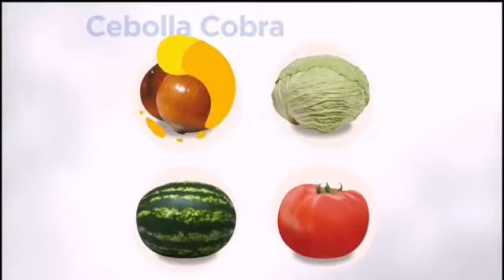Semillas de Hortalizas ANASAC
En ANASAC contamos con una completa línea de semillas de hortalizas 🍈🍉🥕🌽🌱🍅🌶 adaptadas a las condiciones de nuestro país.
Además, tenemos un gran equipo 👩‍🌾👨‍🌾 que día a día investiga y trabaja junto a los agricultores, para obtener nuevos productos de una calidad superior.
En este video les presentamos algunas de nuestras estrellas.